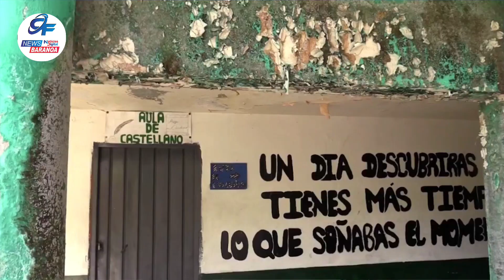Bioseguridad en colegios en el radar de la Contraloría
VÍA: CF NEWS BARANOA / 23:29